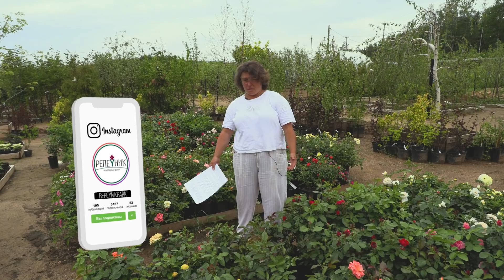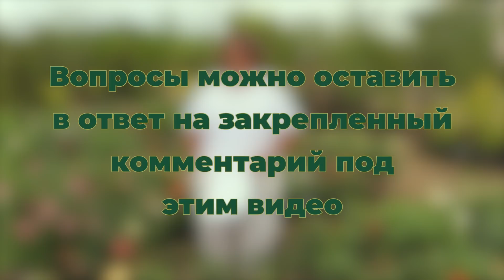Ответы на вопросы выпуск 6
Дорогие друзья мы продолжаем отвечать на ваши вопросы и это уже 6 выпуск. Свои вопросы можно оставить в ответ на закреплённый комментарий под эти видео. Вопросы на которые мы ответили можно прочитать ниже.

00:00 Приветствие
00:04 Заставка
00:09 Начало

2:34 доброй ночи! у меня назрел вопрос, который возможно интересен не мне одной.
почему все так боятся сорняков и все ли сорняки одинаково бесполезны? каких сорняков в самом деле нужно изводить (вроде того же горца, который давит все вокруг).
обычные пырей или сныть так ли много тянут из почвы, что это страх и ужас? особенно при том, что они задерживают влагу лучше любой мульчи? почему все так яростно борятся с одуванчиками?  Я понимаю, что замахиваюсь на сновы основ, но смотрю вот на голубику свою - и те кусты, к которым вплотную сныть подбирается, чувствуют себя едва ли не веселее мульчированных торфом с корой толстым слоем

7:53 Живу в городе. Перед домом полесадник. Посадил для мамы цветы. В частности её любимые розы. Чем обрабатывать(какие препараты) розы от тли, чтобы не навредить пчелам и другим полезным насекомыми. В магазинах в основном продают химию, которая вредит пчелам и шмелям. А я их очень уважаю и не хотелось бы им вредить. Заранее спасибо

9:55 Доброго денечка, посадила Клетру Ольхолистную, место посадки краешек цветника на небольшой возвышености. Участок расположен в Мещере, близко грунтовые воды. Не перезимовала ((((, растроилась, зима была снежная, если возможно ответить что я сделала не так!!!

12:37 Наталья, вопрос: почему калину продолжают есть все насекомые, даже после обработки профилактином? Есть ли какие-то хитрости и, если можно, расскажите, пожалуйста, по какому принципу работают такие препараты. Спасибо! С уважением, Ваши студенты :)

15:28 Здравствуйте! Подскажите пожалуйста какие деревья можно посадить вдоль забора и которые смогут высушивать почву от принудительного затопления из септика. На каком расстоянии от забора можно высаживать. Почва тяжелый суглинок. Очень хочу совет!

16:24 Добрый вечер. От специалиста по газонам слышала версию, что ржавчина на газоне это в следствии недостатка азота. Увеличив его содержание газон не будет ее хватать. Может ли это сработать как профилактика для других растений. Например плодовых (груша). Просто специально, отдельно, азот я в саду использую только для живых изгородей. Остальное если подкармливаю то комплексно. Заранее спасибо за ответ.

18:12 Добрый вечер! У меня вопрос по цикадке роз и сирени. Калужская область. Участок у леса, летают птицы и насекомые, которых не хотелось бы травить. Те препараты, которые я нашла в интернете опасны для пчел и других насекомых. Существует ли щадящий метод борьбы для окружающей среды?

19:42 Здравствуйте! Спасибо за ответ про грибы!!! Пока ждала вашего ответа, выяснила, что растет у нас майская рядовка или английский гриб! И они очень даже съедобные и вкусные!!! Едим и жалеем, что много выбросили!! По поводу убрать агроткань, это вообще не вариант... На новом участке в прошлом году сделан сложный ландшафтный дизайн, посажено около тысячи растений, вкопана лента 30 сантиметровая для разграничения от газона, все закрыто агротканью (как Вы показывали) и засыпано корой лиственницы (сантиметров 12), покупали 75 мешков. Все это делали с мужем вдвоем, причем большинство растений было выращено и подрощенно мной из семян и черенков в горшках на старой даче. Снять агроткань? Проще купить новый участок, построить на нем новый дом и посадить все заново...😂. Так что попробуем жить с грибами... В любом случае, спасибо за ответ!!!

21:31 заключение
21:48 заставка подписка

Где можно послушать подкаст?